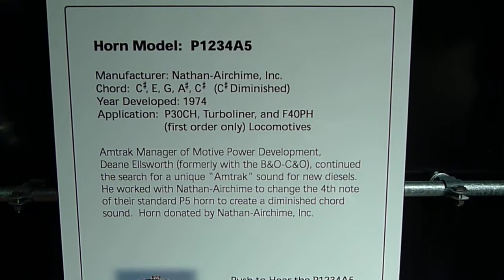The Sound of Amtrak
From the 40th Anniversary Amtrak exhibit train, a variety of train whistles through the years.